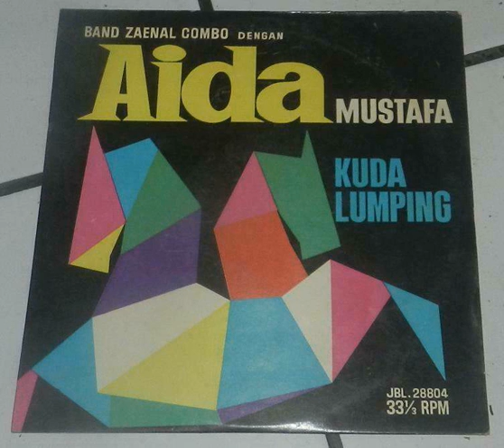Aida Mustafa & Zaenal Combo - Ski Air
A 60's pop song from Aida Mustafa & Zaenal Combo